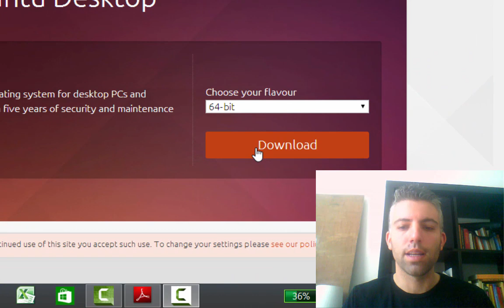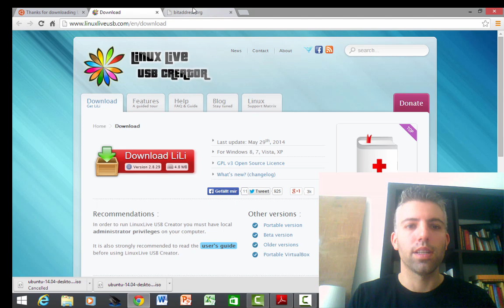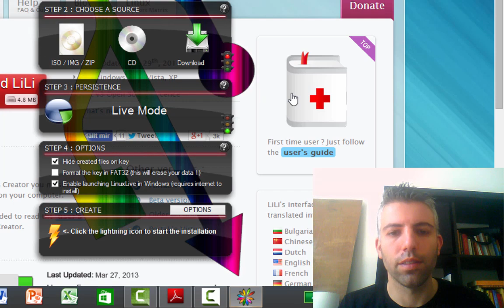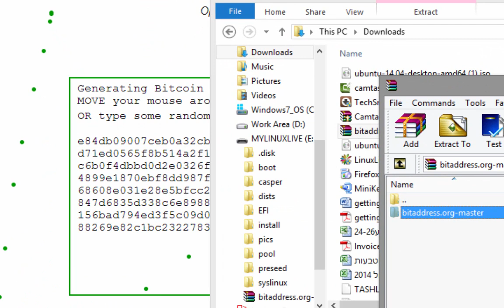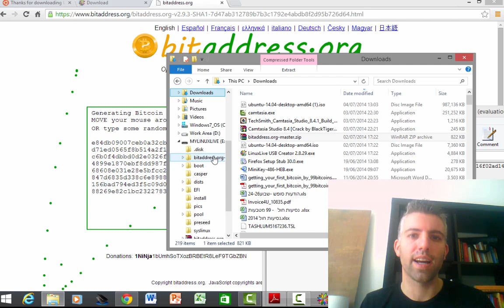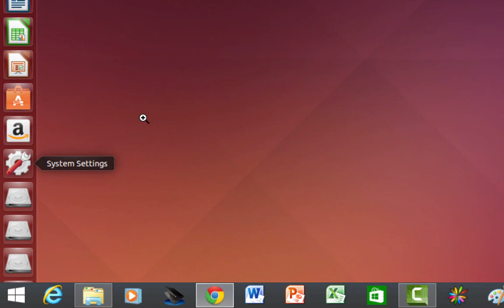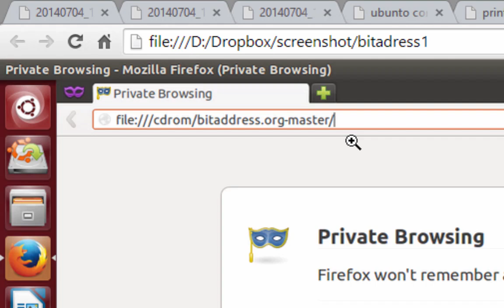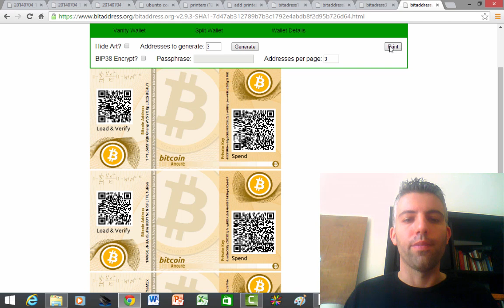How to Create a 99.9% Secure Bitcoin Paper Wallet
The following is a tutorial about creating a 99.9% secure paper wallet for storing your Bitcoins in cold storage.